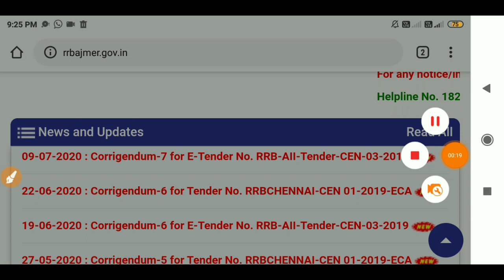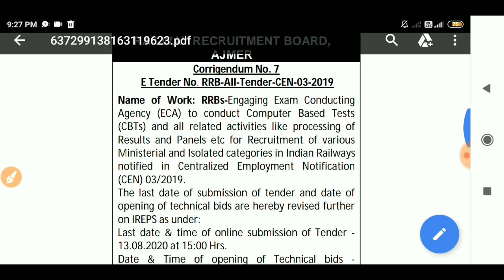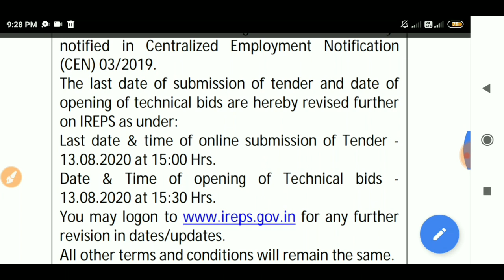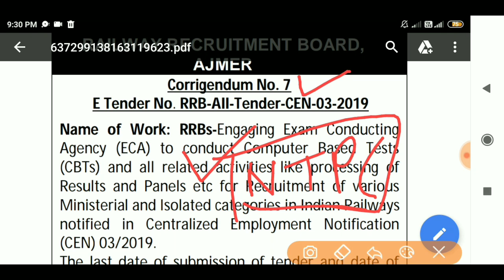RRB NTPC CBT EXAM OFFICIAL NOTICE आया,Pre-Bid Completed Corrigendum-7 ECA Tender जारी